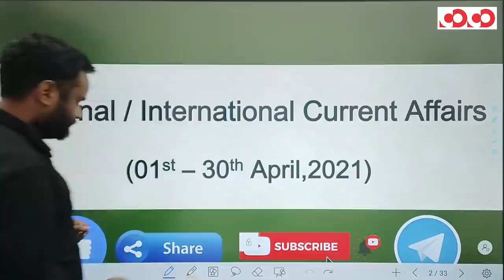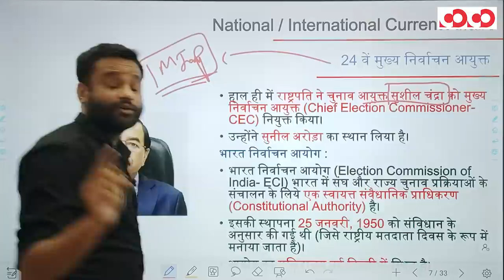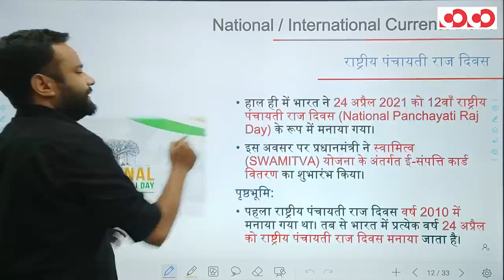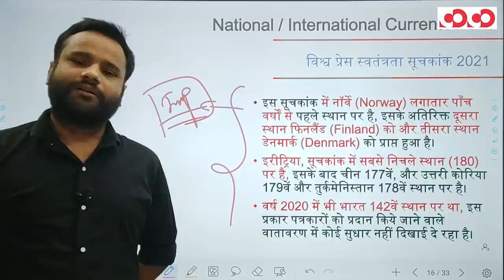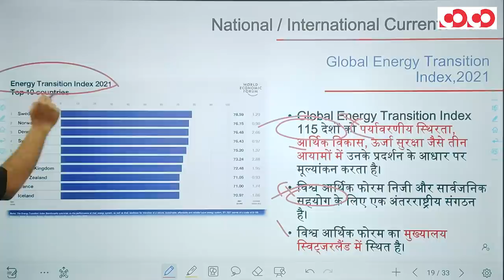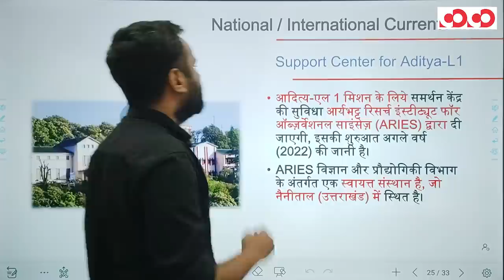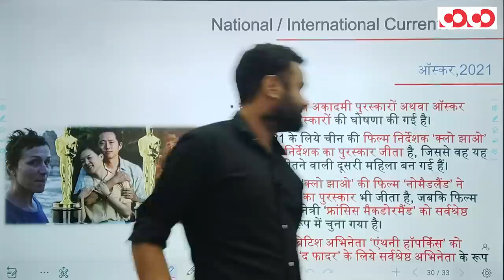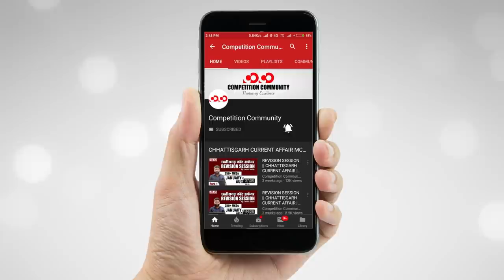Weekly Current Affairs | 01st to 30th April, 2021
👉भारत के 48वें मुख्य न्यायाधीश

👉 24 वें मुख्य निर्वाचन आयुक्त

👉विश्व प्रेस स्वतंत्रता सूचकांक 2021

👉भारत है विश्व का तीसरा सबसे अधिक सैन्य खर्च वाला देश : SIPRI रिपोर्ट

👉ऑस्कर,2021

CGPSC PRE + Mains  Mobile Course For English Medium Aspirants

CGPSC Mains Test Series 2020